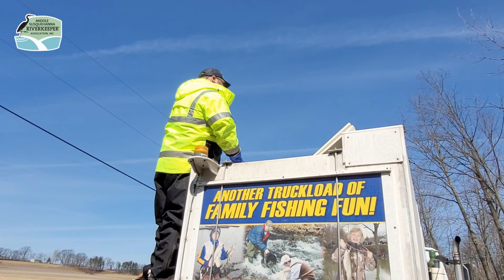Trout stocking 2022: What to expect for the upcoming trout season